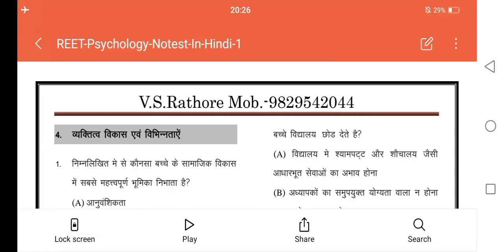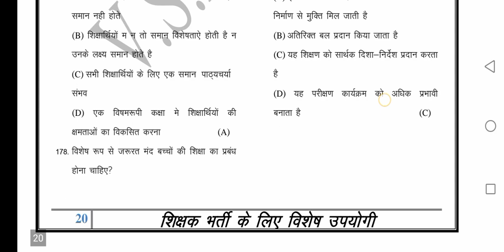mp bhoj bed deled entrance prepration video-04